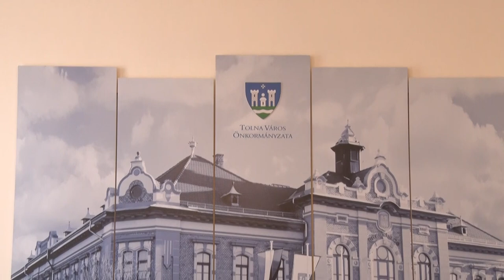Hamarosan elkezdődhet egy régóta várt gyalogos átkelőhely építése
Hamarosan elkezdődhet egy régóta várt gyalogos átkelőhely építése Tolnán, és új vezető került a Kulturális Központ élére – mások mellett ezek a témák is szerepeltek a város képviselő testületének legutóbbi ülésén.